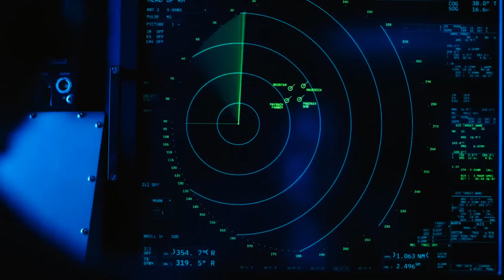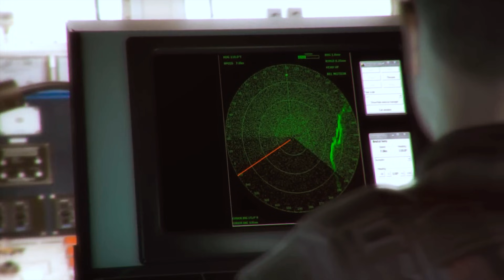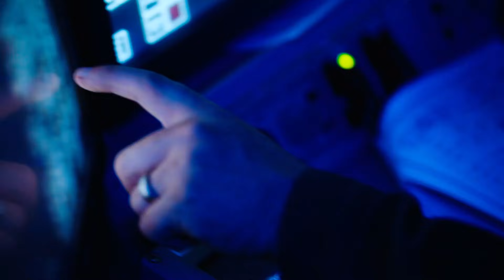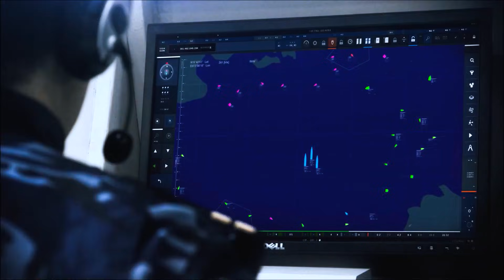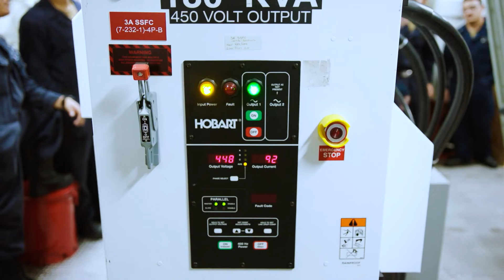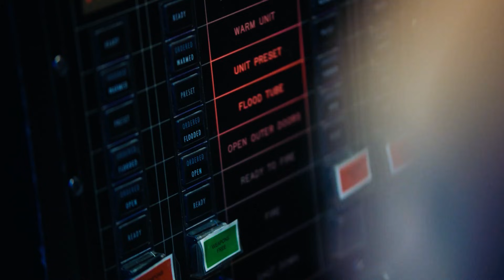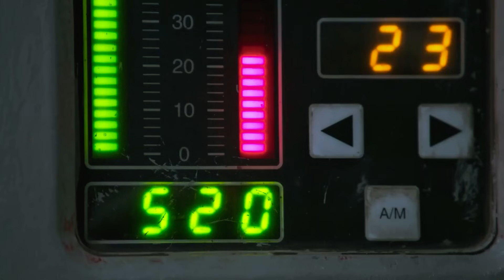Meet the U.S. Navy’s Next-Gen Supercarrier!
Fade in on a vast expanse of ocean, the horizon stretching endlessly in every direction. Suddenly, a massive shape emerges from the distance, cutting through the waves like a knife through butter. As it draws closer, its true scale becomes apparent - a floating city of steel and might, bristling with aircraft and alive with the purposeful activity of thousands of crew members. This is no mere ship; it is a symbol of American power, a titan of the seas. This is a United States Navy aircraft carrier, a vessel that has come to define naval supremacy in the modern age.

For more than a century, these incredible ships have been the backbone of American naval power, projecting influence and strength across the globe. They are the largest warships ever built, marvels of engineering and human ingenuity, each one a self-contained world capable of unleashing unrivaled firepower and providing a home away from home for the brave men and women who serve aboard them.